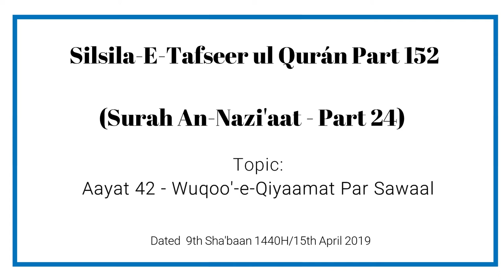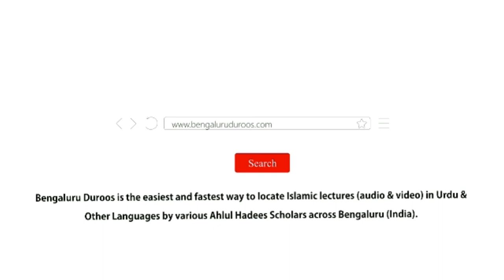Silsila e Tafseer ul Qur’an Part 152 | Surah An-Nazi'aat (Part 24) by Muhammad Muadh Abu Quhafah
Series: Silsila-e-Tafseer ul Qur’an - Part 152 | Surah An-Nazi'aat (79) - Part 24

Topic: Aayat 42 - Wuqoo'-e-Qiyaamat Par Sawaal

٠٠٠٠٠٠٠٠٠٠٠٠٠٠٠٠٠٠٠٠٠٠٠٠٠٠٠٠٠٠٠٠٠٠٠٠٠٠٠٠